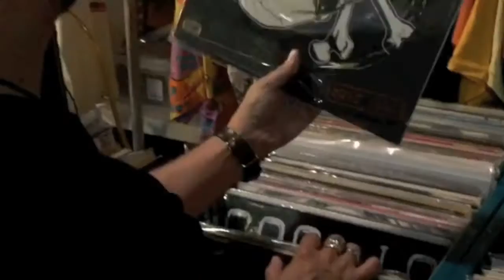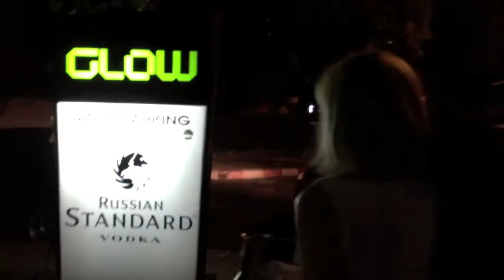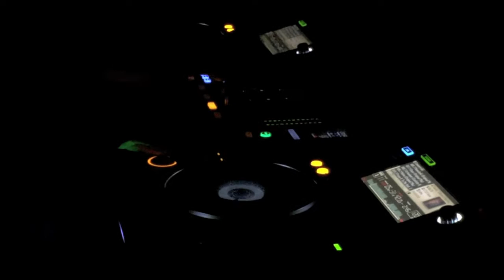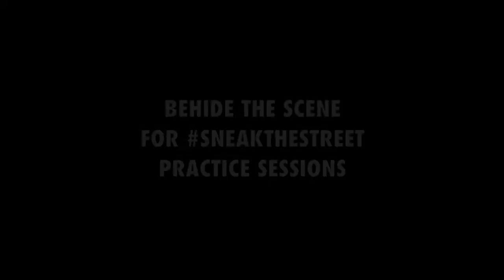dTb Vlog #9 : Behide the scene of Sneak the street, YMPL Party, Made by Legacy, 8zeronight, Pyra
Dope places, Trill people, Banging music - Vlog #9
อีกหนึ่งรายการใน channel dTb ของเราที่จะมาแนะนำเพลง สถานที่ และ ผู้คนแบบชิวๆ นั่งดูกันเพลินๆ
ชอบเพลงไหนก็กด link ไปดูเต็มๆได้เลย

Songs to check out this week:
: Dogs On The Turn - Just Here To Know You
: Boakye 222 - Good Day ft. Pyra x Ice Mrs Slave
(music video and single dropping soon)